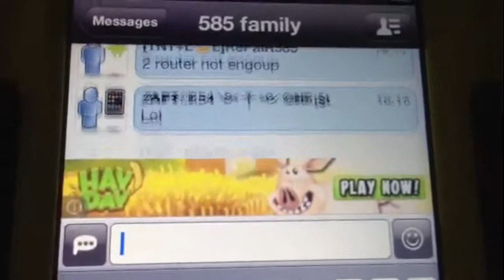All shorts so far...